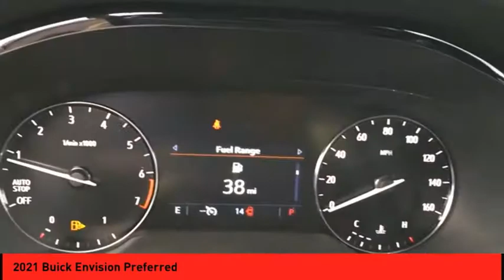2021 Buick Envision St. Peters MO 26209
2021 Buick Envision Preferred

This Summit White 2021 Buick Envision Preferred might be just the crossover for you.  This crossover is one of the safest you could buy. It earned a crash test rating of 5 out of 5 stars.  For a good-looking vehicle from the inside out, this crossover features a ravishing summit white exterior along with an ebony interior.  This is the vehicle you have been waiting for! Purchase your vehicle completely online and WE'LL DELIVER it to your home!* After market Equipment may not be reflected in the price above**Price does not include $199 painted pinstripe were applicable, Processing fee of $199, Tax, Title or License.